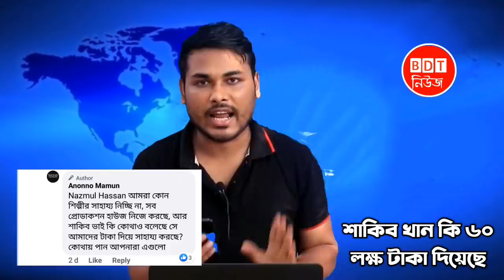অবশেষে বেরিয়ে এলো গোপন কথা || শাকিব খান ৬০ লক্ষ টাকা দান করেন নি